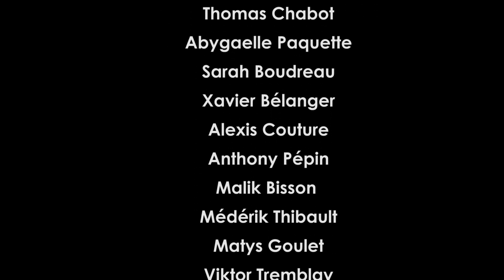L'intimidation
Voici un super projet sur le thème de l'intimidation réalisé par la classe de 5e-6e année de Jacynthe Lebel à la Commission scolaire du Lac-Abitibi, École Du Maillon, pavillon de Boulé. Les paroles de la chanson furent composées par une élève et tout le groupe a participé aux nombreuses étapes du projet. Le site web comporte des activités pédagogiques et des ressources d'aide. Allez voir et partager sans réserve !